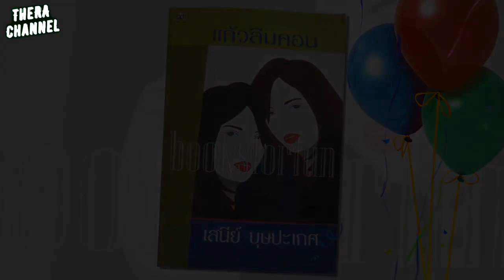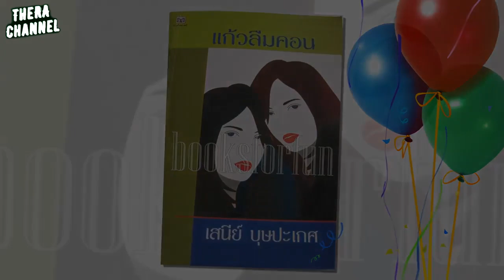รีเมคละครฝาแฝดเรื่องใหม่!!! "แก้วลืมคอน" มงลงที่ “กรีน อัษฎาพร" สุดปัง!!!